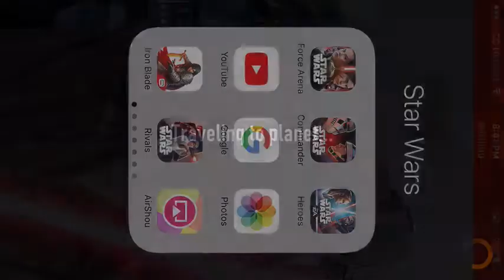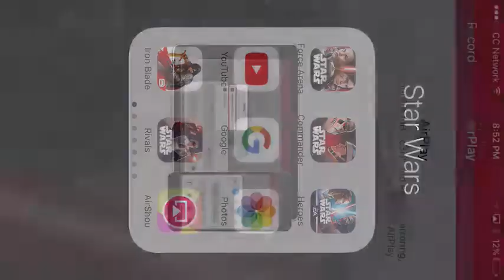STAR WARS-FORCE ARENA-15 WINS IN A ROW!! REY DECK!!